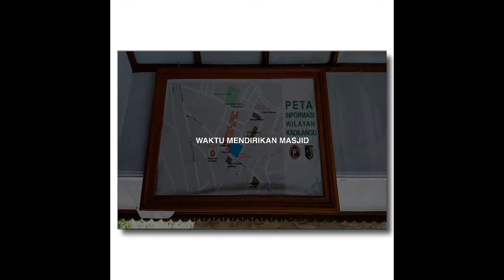Mitos Sunan Kalijaga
Eps. Sufi Nusantara - Sunan Kalijaga [3]

Mitos-mitos mengenai Sunan Kalijaga